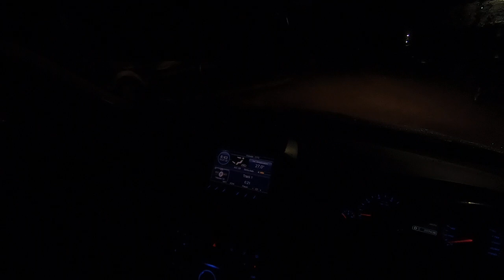Early morning drive to check the surf listening to National Living Treasure Mr Ed Kuepper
A little musical magic to flush out the frustrations of urban living..Heading to Spot X again